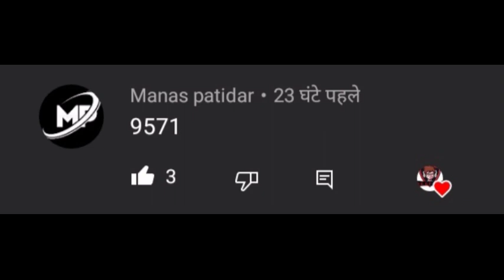Join public Multiplayer server